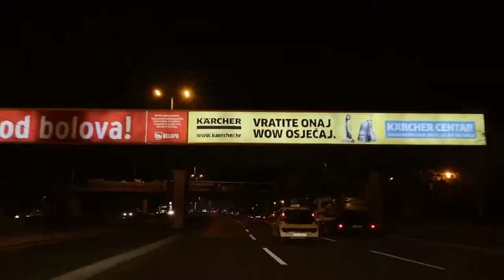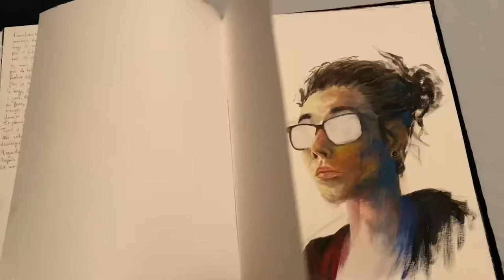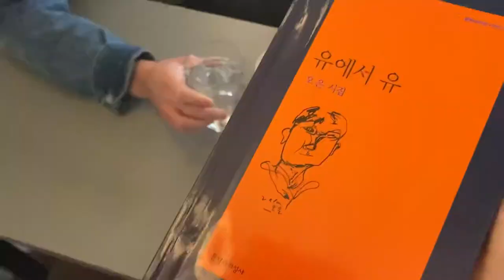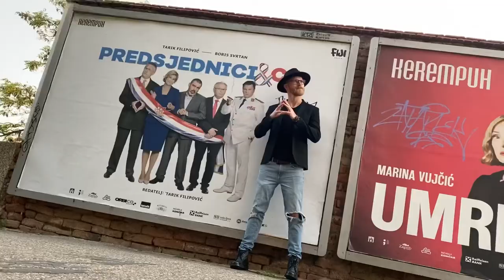A little part of my life in Croatia | Friends, shootings, mate | Autumn vlog from Zagreb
Hi there 🤍 After a short break, I'm starting to upload new videos again!

Today I want to show a little piece of my life in Zagreb, tell a little about my friends here, show beautiful Zagreb in autumn 🍂 And my Argentinian friend made mate, a traditional drink from South America, and I tried it for the first time in my life!

Also, in the video I included backstage scenes from the shooting of the music video of the talented young Croatian singer David Balint 😍 You can see the final version of the video